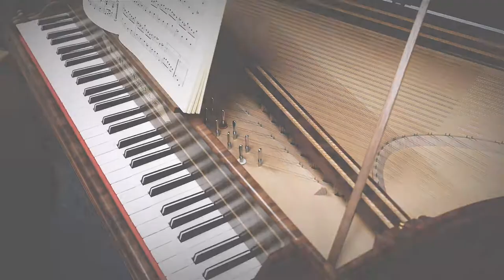Stephen Robinson Spinet after Thomas Hitchcock with stand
Stephen Robinson Spinet after Thomas Hitchcock with stand - based on Thomas Hitchcock's spinet in the Russell Collection, Edinburgh University - although dated 2017, this is a brand new instrument, straight from Stephen's workshop.

A beautiful hand crafted spinet by made here in England from solid woods throughout and with great attention to detail.

It is closely based on the Hitchcock spinet in the Russell Collection of Early Keyboard Instruments, Edinburgh University.

This spinet is made along traditional lines but with the added benefit of being transposing (playing at A=440 and A=415).

Five octave compass GG-g3; 61 notes. One set of strings, 8'.

Case exterior veneered in walnut; interior veneered in figured walnut with ash herringbone inlay like the original.

A satinwood-veneered interior can be supplied as an alternative.

The walnut stand can be supplied in three versions: two turned designs based on original Hitchcock stands and a more modern-looking plain tapered leg.

Standard keyboards now have bone naturals and 'skunk tail' sharps, though ebony naturals and bone tops to the sharps can be supplied as an alternative.